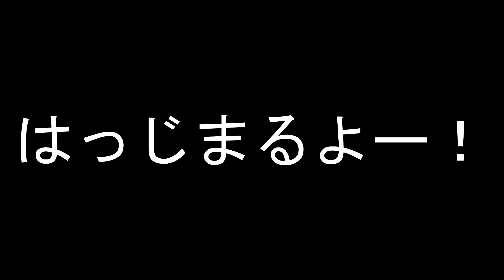パーティと野良の差を小さくするとは一体【DbD】S6#319